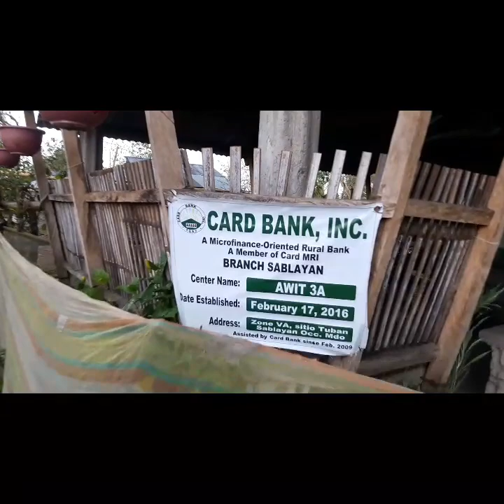WALA NANG SASAYA KAPAG KAYO ANG KASAMA#PAMILYA❤👉🤗